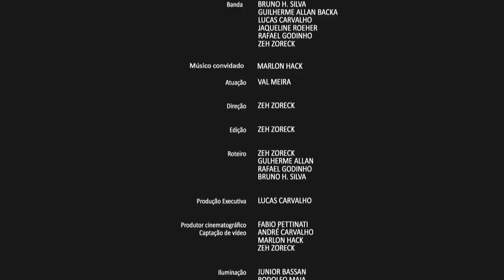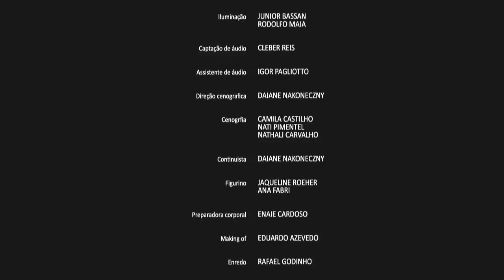À PORTA - um filme por Projeto CASA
Músicas:
1. Alfa e Ômega - Projeto Casa
2. Eu Tenho Fome - Projeto Casa
3. Estou Só - Bruno Henrique da Silva
4. Me Render ao Teu Amor - Projeto Casa
5. Secreto - Mazal Torcini
6. Tua Graça - Projeto Casa
Banda:
Bruno H. da Silva
Guilherme Allan Backa
Lucas Carvalho
Jaqueline Roeher
Rafael Godinho
Zeh Zoreck
Músico convidado: Marlon Hack
Atuação: Val Meira
Direção: Zeh Zoreck
Edição: Zeh Zoreck
Roteiro:
Zeh Zoreck
Guilherme Allan Backa
Rafael Godinho
Produção Executiva:
Lucas Carvalho
Produção Cênica e Captação de Vídeo:
Fabio Pettinati - IMax Studios
André Carvalho
Marlon Hack
Zeh Zoreck
Iluminação:
Junior Bassan
Rodolfo Maia
Captação de Áudio:
Quebra Côco Áudio - Cleber Reis
Assist. de Áudio: Igor Pagliotto
Direção Cenográfica:
Daiane Nakoneczny
Cenografia: Camila Castilho, Nati Pimentel e Nathalye Carvalho
Continuista: Daiane Nakoneczny
Figurino: Ana Azevedo - OKSTON Culture
Assist. de figurino: Jaque Roeher
Preparadora Corporal: Enaiê Cardoso
Making of: Eduardo Azevedo
Enredo: Rafael Godinho
Texto: Jaque Roeher e Rafael Godinho
Trilha Sonora: Marlon Hack
Narração: Henrique Gonzaga
Locação: Chácara Elohim - Piraquara/PR
Colaboradores:
Luciana Terlizzi Polonio Castilho
Carlos Eduardo Abreu Castilho
Daniel Carvalho
Lilian Helen Marcos
Eduardo Jorge Fabri Filho
Mixagem e Masterização:  Zeh Zoreck - AudVox Estúdios
Pós Produção: Zeh Zoreck - Onz30 Produções
Arte Design: Guilherme Allan Backa
Produção:
IMax Films
Estúdio Quebra Côco
ESTEREO Som e Iluminação
OKSTON Culture
Onz30 Produções
Apoio:
Pallar Luteria
Musical World
E-SHOP Soluções Digitais
Universal Tintas
Arte e Café
The End Pizzas
Patrocínio:
IMax Films
Onz30 Produções
Estúdio Quebra Côco
AudVox Estúdios
OKSTON Culture
Ana Azevedo - Estilista
Gravado em Julho/2017
Piraquara - PR - Brasil